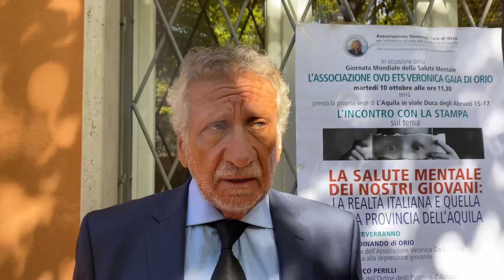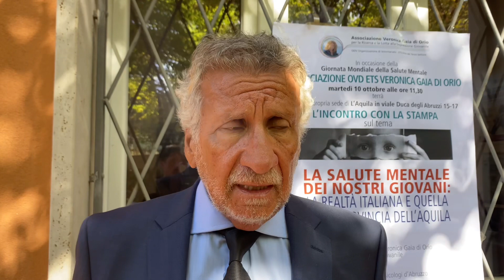Salute Giovani, dati allarmanti: crescono depressioni e dipendenze. L'appello: "Non basta reprimere"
I dati, ieri rappresentati nel corso di una conferenza stampa dell’Associazione di volontariato Veronica Gaia di Orio, fotografano una situazione che va ben oltre i fatti di cronaca che investono tutto il paese e legati a intemperanze o veri e propri atti criminali commessi dai più giovani.